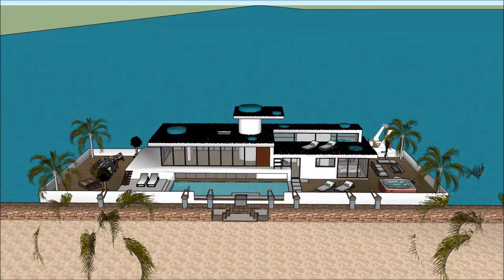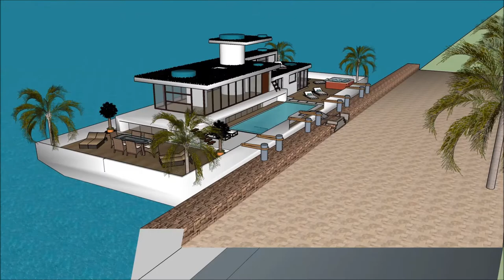Smart Floating house grand designs in River Thames TV show 2014 Buckinghamshire UK London Spacious M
The floating house villa houseboatzania launching an innovative high-end luxury yacht floating house villa mansion home design UK Thames potentially as a display of exhibition of Smart Floating house grand designs in River Thames TV show 2014 Buckinghamshire UK London Spacious M.

The collection of the Floating house villa houseboatzania concept of Smart Floating house grand designs in River Thames TV show 2014 Buckinghamshire UK London Spacious M consists of high luxury and architectural art pieces in minimalism combined with living on the waterfront of the harbour of UK Thames London or elsewhere.

The floating house villa mansion yacht design has the basis to sustain living with high standards and contemporary structural design at Smart Floating house grand designs in River Thames TV show 2014 Buckinghamshire UK London Spacious M with numerous of prospects for excessive living and celebrating the desire of life worldwide: UK Thames London